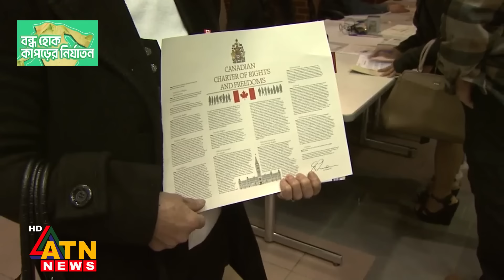কেন দলে দলে স্বপ্নের দেশ কানাডা ছাড়ছে মানুষ? | Canada | North America | Rising living Cost |ATN News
কেন দলে দলে স্বপ্নের দেশ কানাডা ছাড়ছে মানুষ? | Canada | North America | Statistics Canada | Better Life | Rising Cost of Living | ATN News